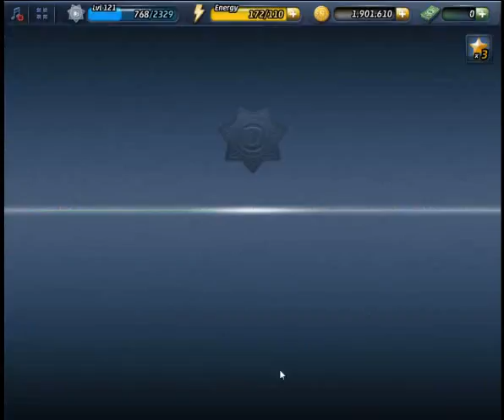Criminal Case Pacific Bay Case 26 Scene 3 Victims Chalet